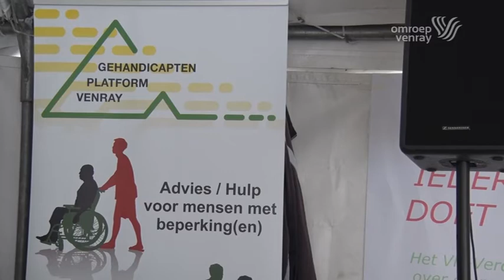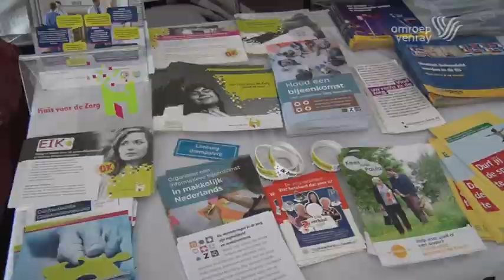Gehandicapten Platvom Venray Themadag Bewustwording